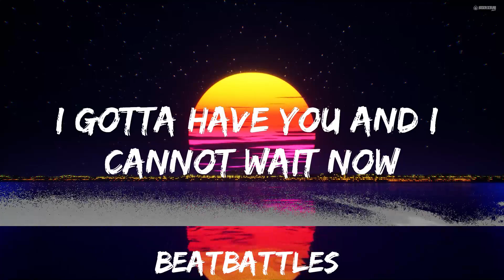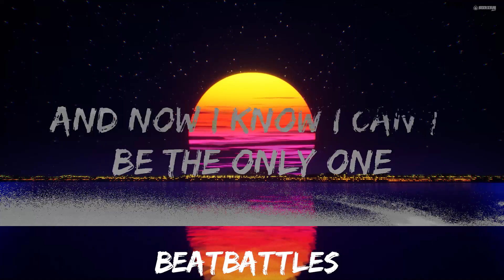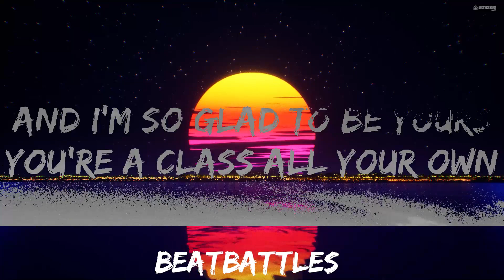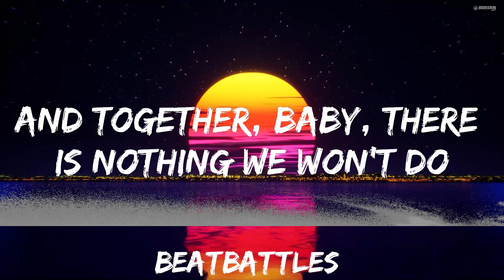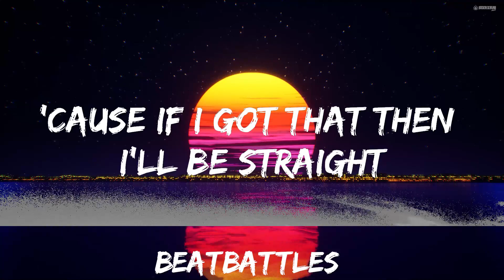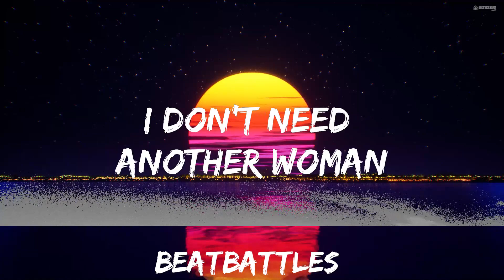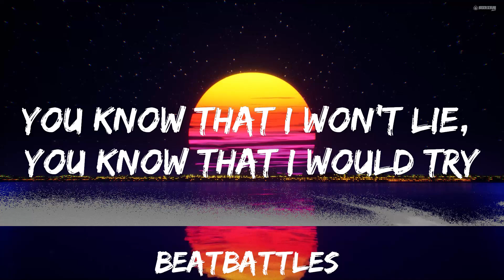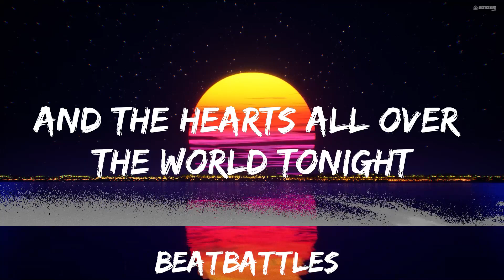Chris Brown - With You (Lyrics) | 25mins of Best Vibe Music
🎵 Follow the official 7clouds playlist on Spotify :
​🎧 Chris Brown - With You (Lyrics)
⏬ Download / Stream:

👉 Chris Brown

☁️ 7clouds:

🎤 Lyrics: Chris Brown - With You

[Intro]
I need you, boo
I gotta see you, boo
And the hearts all over the world tonight
Said the hearts all over the world tonight
And I need you, boo (Oh)
I gotta see you, boo (Hey)
Said the hearts all over the world tonight (Uh, uh)

[Verse 1]
Hey, little mama, ooh, you're a stunner
Hot little figure, yes, you're a winner
And I'm so glad to be yours
You're a class all your own
And ooh, little cutie, when you talk to me
I swear the whole world stops, you're my sweetheart
And I'm so glad that you're mine
You are one of a kind and
[Pre-Chorus]
You mean to me what I mean to you
And together, baby, there is nothing we won't do
'Cause if I got you, I don't need money, I don't need cars
Girl, you're my all

[Chorus]
And oh, I'm into you
And girl, no one else would do
'Cause with every kiss and every hug
You make me fall in yêu
And now I know I can't be the only one
I bet there's hearts all over the world tonight
With the yêu of their life who feels
What I feel when I'm
With you, with you, with you, with you, with you, girl
With you, with you, with you, with you, with you

[Verse 2]
Oh, girl, I don't want nobody else
Without you, there's no one left then
You're like Jordan's on Saturday
I gotta have you and I cannot wait now
Hey, little shawty, say you care for me
You know I care for you, you know that I'll be true
You know that I won't lie, you know that I would try
To be your everything, yeah

[Chorus]
And oh, I'm into you (Into you)
And girl, no one else would do (Won't)
'Cause with every kiss and every hug (Hug)
And now I know I can't be the only one (I know I can't be the only)
With you, with you, with you, with you, with you, oh
With you, with you, with you, with you, with you, hey, hey

[Bridge]
And I will never try to deny that you are my whole life
'Cause if you ever let me go, I would die so I won't front
I don't need another woman, I just need your all or nothing
'Cause if I got that then I'll be straight
Baby, you're the best part of my day
And the hearts all over the world tonight (Hey, hey)
Said the hearts all over the world tonight (Ooh, ooh, ooh, yeah)
They need it, boo (